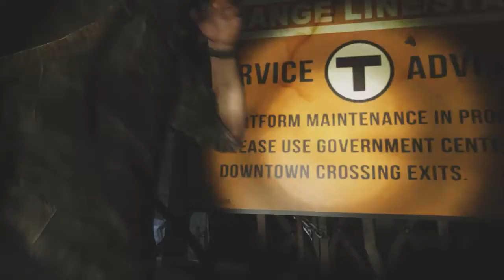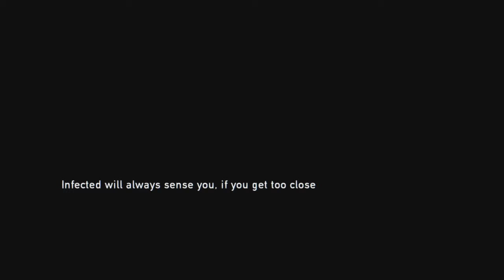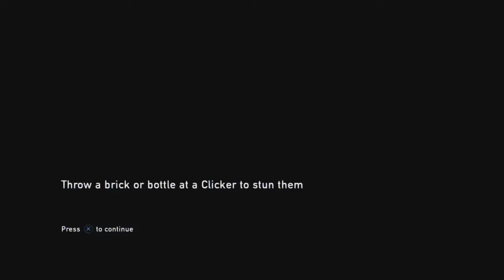The Last of Us Remastered Gameplay Walkthrough Part 4 - Clickers Are Among Us (PS4)